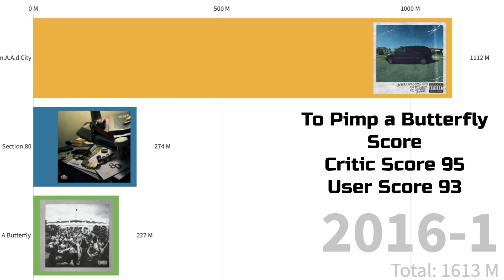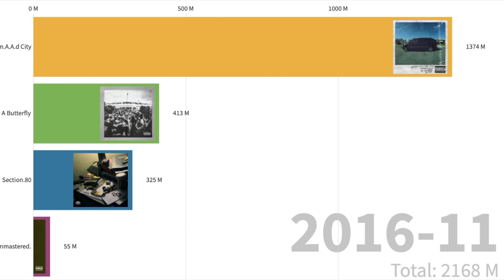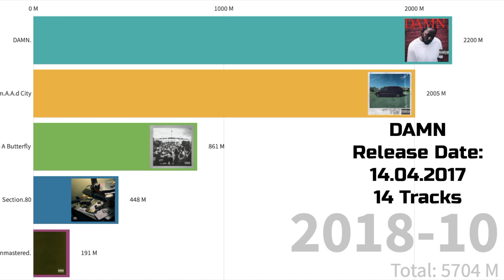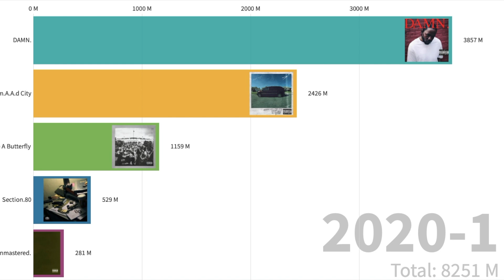Kendrick Lamar Most Streamed Album!! (2011-2020) Updated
Data Source - Spotify, Aoty.com, Wikipedia